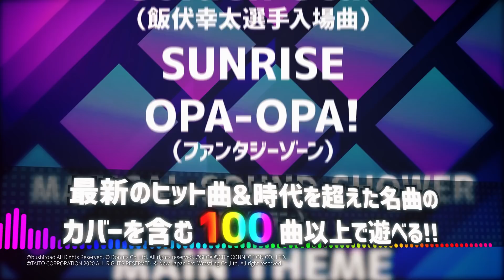スマートフォン向けアプリゲーム「D4DJ Groovy Mix」PV（グルミク）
スマートフォン向けアプリゲーム「D4DJ Groovy Mix（グルミク）」
2020年10月25日(日)リリース決定！
事前登録受付中＆先行プレイ版アプリ配信中！

ブシロードがおくるDJをテーマにしたメディアミックスプロジェクト「D4DJ」がスマートフォン向けリズムゲームで登場！！
オリジナル曲はもちろん、世代を超えた名曲から最新の話題曲のリミックスカバー曲、100曲以上で新感覚リズムゲームをプレイしよう♪
複数の好きな曲を繋いで遊べるメドレーモードであなたもDJ気分を楽しもう！
キャラクターの新たな魅力が楽しめるゲームオリジナルストーリーや豊富なカードイラストにも注目！
■タイトル D4DJ Groovy Mix (読み：ディーフォーディージェー グルービィミックス)
■ジャンル リズムゲーム
■プレイ料金 基本プレイ無料（アプリ内課金あり）
■配信 株式会社ブシロード
■開発 株式会社Donuts
■プラットフォーム iOS/Android
※PV内のゲーム画面は全て開発中のものです